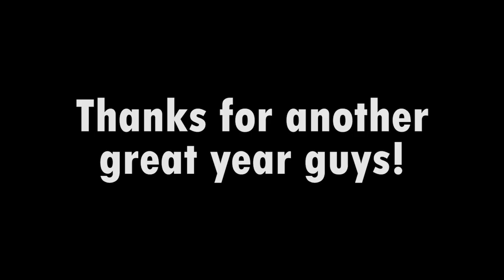Salty A Year in Review - 2017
Guess who's back you dweebs.

-Live streams every Saturday (Unless said otherwise)

---SOCIAL MEDIA---